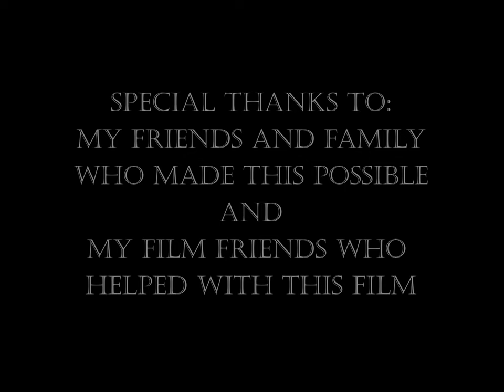The Friend - A Short Film By: James Landon Jr.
Written, Directed, Edited, and Starring James Landon Jr.

My Second Short Film of Many

Thank You to Everyone Who Helped Out on This Film, it Meant the World to Me

Modern Classical a Romantic Story Without End by ChristianBodhi
Licensee: u_ag6lqtidwf

Die zwei Geschwister - Elongation by SamuelFrancisJohnson
Licensee: u_ag6lqtidwf

Reflections of Winter by NaturesEye
Licensee: u_ag6lqtidwf